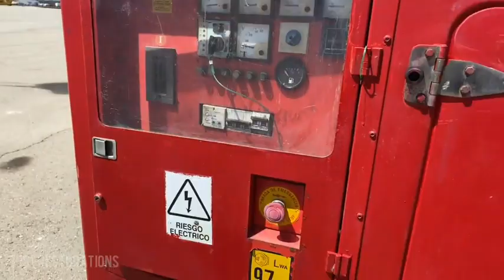Himoinsa HIW-100 100KvA generator cummins engine #2024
Himoinsa HIW-100 100KvA Single Axle Generator / Generator